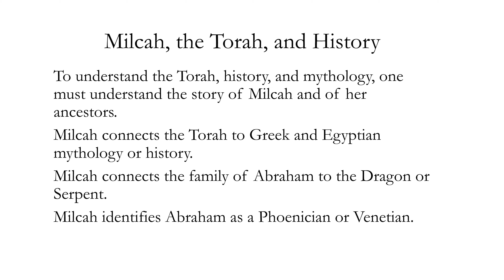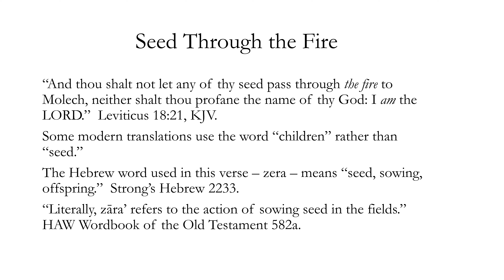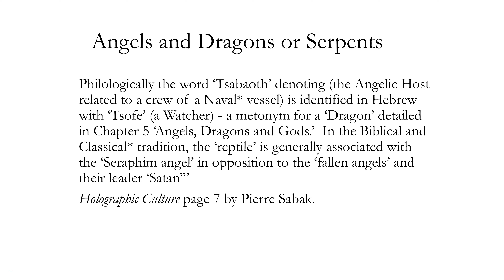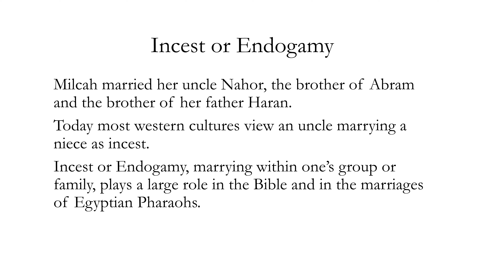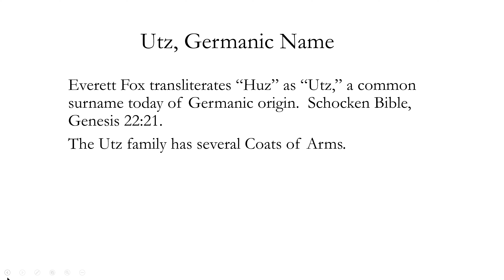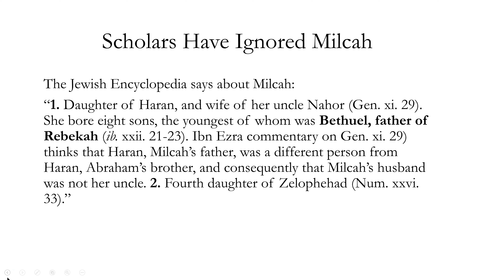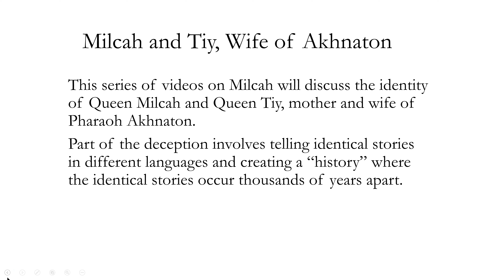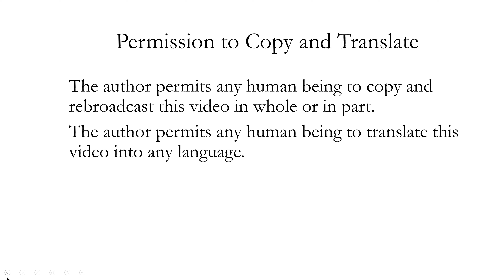028 Milcah 1